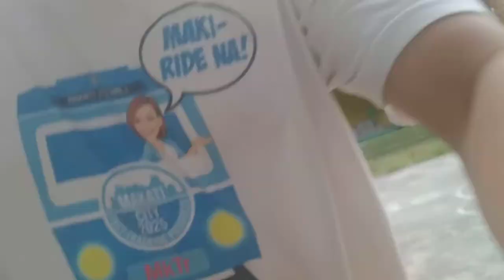volleyball time with my angel and ced Calisan vlogs 4